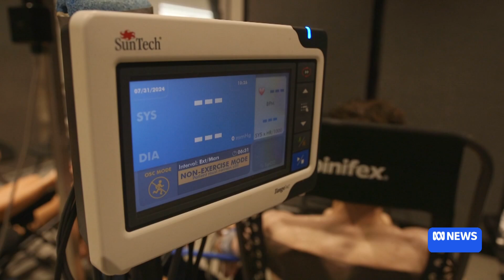Australian researchers conduct world-first heat study | ABC News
The study will expose people to potentially deadly combinations of temperature and humidity  in a bid to better understand what conditions are survivable for humans as the planet warm.